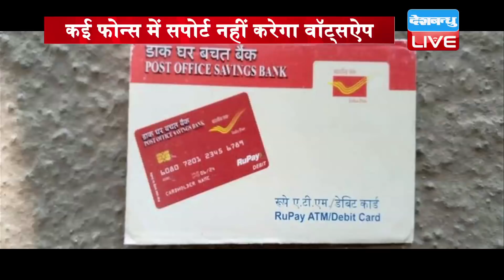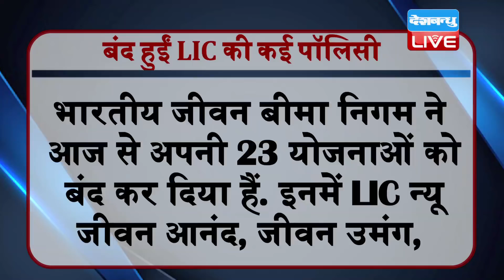आज से हुए कई बड़े बदलाव | आज से बंद हुईं LIC की कई पॉलिसी